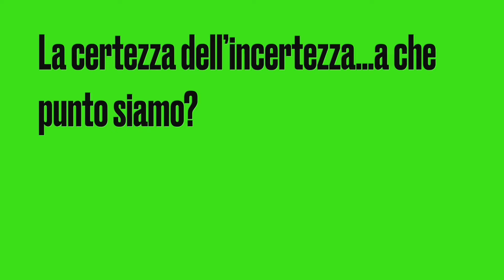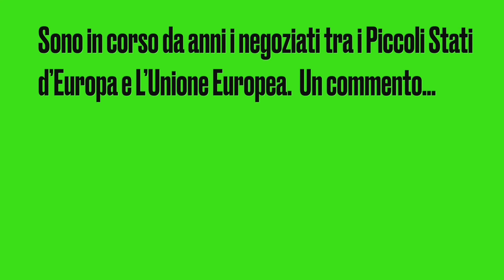Alan Friedman ospite della Monaco Méditerranée Foundation, 15 novembre 2022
Copyright: AMP MONACO